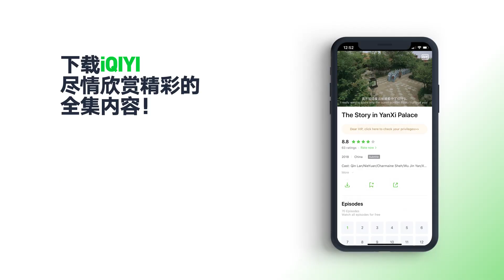爱情保鲜的4个步骤 | 延禧攻略 | iQIYI Original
Tonton lebih banyak episod ""Story of Yanxi Palace"" di iQIYI

【Cast】Qin Lan,Nie Yuan
【Description】  ""Story of Yanxi Palace"" ialah drama inspirasi Dinasti Qing yang diarahkan oleh Hui Kaidong (""Winter Begonia"") dan Wen Deguang (""Golden Trio,"" ""Dr. Tang""), menampilkan persembahan istimewa oleh Qin Lan (""Dr. Tang"" ), Nie Yuan (""The Wind Blows From Longxi""), dan Zhang Jiani (""Story of Yanxi Palace""). Pelakon utama termasuk Wu Jinyan (""The Double""), Charmaine Sheh (""Line Walker""), Xu Kai (""Best Choice Ever""), dan Tan Zhuo (""The Long Night""). Berlatarkan pada zaman pemerintahan Maharaja Qianlong, kisah ini mengisahkan gadis muda Wei Yingluo (lakonan Wu Jinyan) yang memasuki istana sebagai pembantu rumah untuk menyiasat kebenaran di sebalik kematian kakaknya. Dia mendapati kematian kakaknya berkaitan dengan Putera Hongzhou yang melulu. Mencari keadilan sendiri, Yingluo menerima kemesraan dan sokongan daripada Maharani Fucha (lakonan Qin Lan), yang bimbang Yingluo mungkin tersasar dari jalan yang betul. Dengan bimbingan Maharani, Yingluo berkembang menjadi seorang wanita istana yang soleh dan kuat, akhirnya melepaskan dendamnya. Selepas kematian Permaisuri, Yingluo mengatasi pelbagai cabaran untuk memenuhi hasrat terakhir Permaisuri, akhirnya menjadi Permaisuri Ling yang dihormati semasa tempoh berkembang pemerintahan Maharaja Qianlong. Siri ini akan tersedia untuk penstriman dalam talian di iQIYI International (iQ.com).